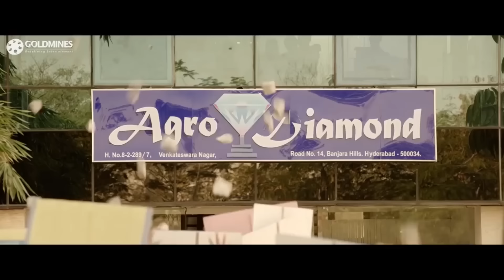अल्लू अर्जुन का ये एक्शन सीन देककर आपको मज़्ज़ा आ जायेगा | बेस्ट एक्शन सीन्स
Movie:- DJ (Duvvada Jagannadham)
Starcast:- Allu Arjun, Pooja Hegde, Rao Ramesh, Posani Krishna Murali, Murali Sharma, Vennela Kishore